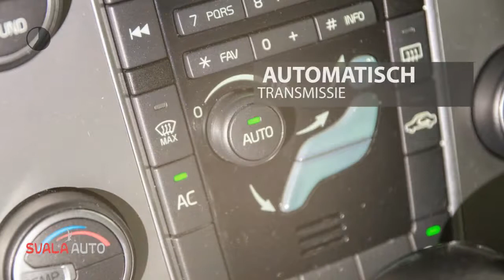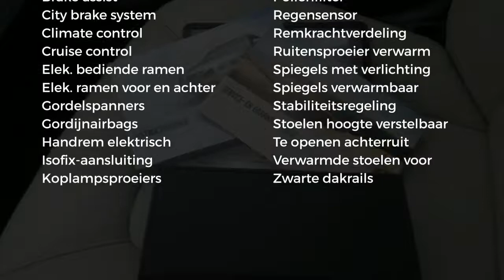Volvo XC70 D3 163pk Geartronic Limited Edition | Sale